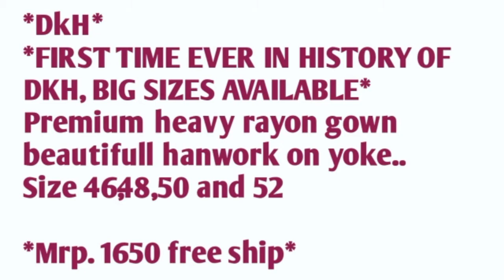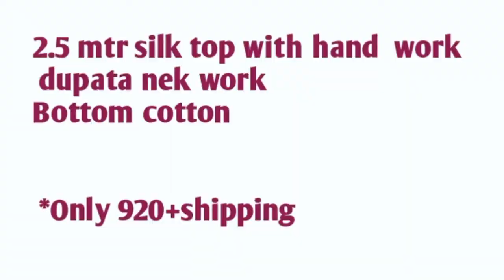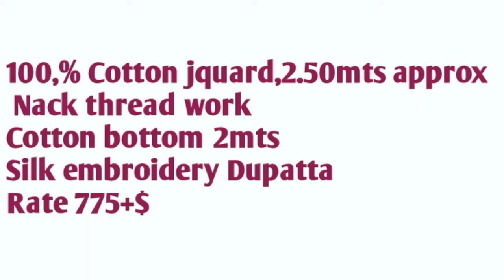Churidar Meterials 2020 Latest Cotton Salwar Suits SPJ_FabricsCollection Home Delivery Available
SPJ Frabic Collections

*DkH*

*FIRST TIME EVER IN HISTORY OF DKH, BIG SIZES AVAILABLE*

Premium heavy rayon gown beautifull hanwork on yoke..

Size 46,48,50 and 52

*Mrp. 1650 free ship*

2.5 mtr silk top with hand  work
 dupata nek work
Bottom cotton

 *Only 920+shipping

*SNOW WHITE-2*

TOP- Pure Banarasi Silk Slub  with Fancy Hand+ Jardoshi  work.

Bottom-Cotton

Dupatta - Banarasi Zari checks with shaded Dying.

Cut.
Top-2.50 mtr
Dupatta-2.25 mtr
Botton-2 mtr

 *Only 865+ shipping*

2.5 mtr silk top with hand  work
 dupata nek work
Bottom cotton

 *Only 920+shipping